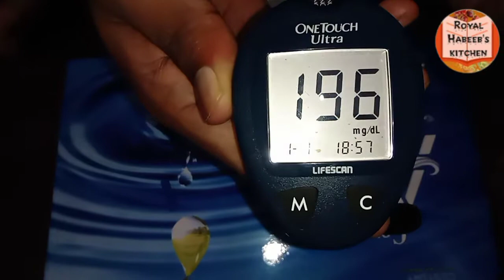Diabetic Diet plan 3( Beans,Fish)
in this video I put diet recipes for diabetic today recipes are beans and fish cooked without oil and 1 atta flour roti

royalhabeeb'skitchen#